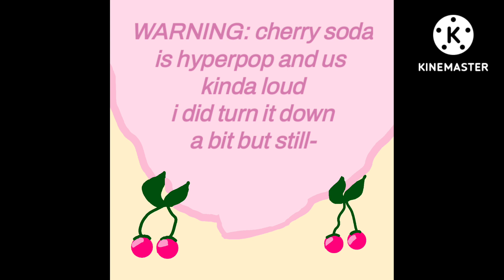fan art for @tuv!!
song - cherry soda by tuv

hello everyone! I just wanna say that I love tuv ^^
his content is amazing and I really recommend it if you enjoy dark and disturbing things

I recently watched his new video on disturbing songs and I decided to make fan art for him!

so please go show him some love!!